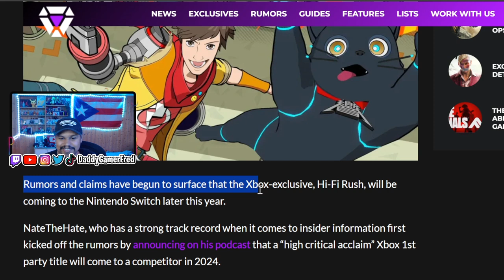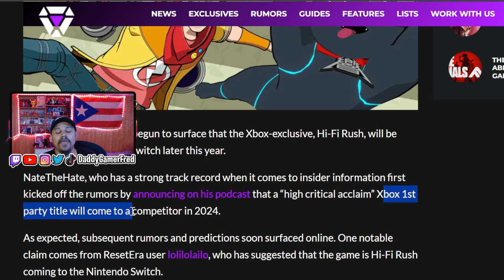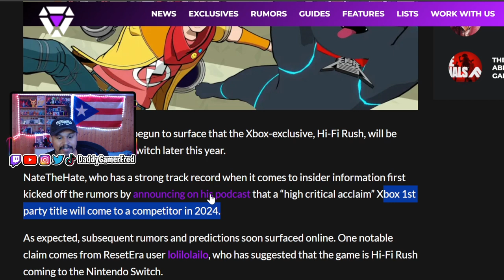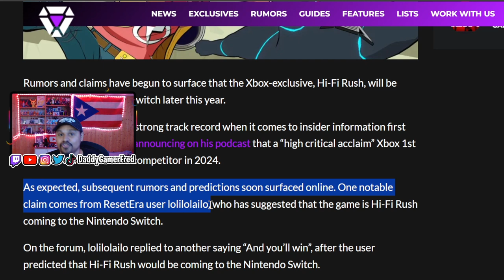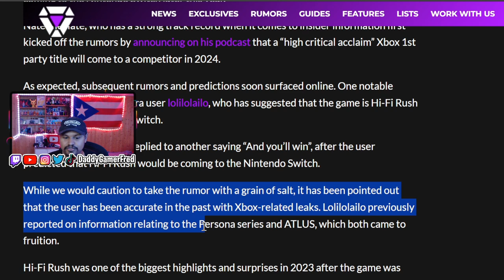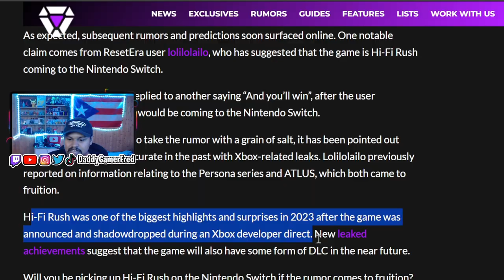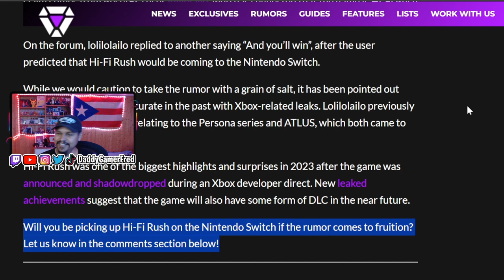HI-FI RUSH IS COMING TO NINTENDO SWITCH!?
Follow Daddy Gamer Fred
◉ YouTube Member: ​
◉Nintendo Switch Friend Code : SW- 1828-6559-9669
◉PSN : DaddyGamerFred
◉Pokèmon G0 Trainer Code : 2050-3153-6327